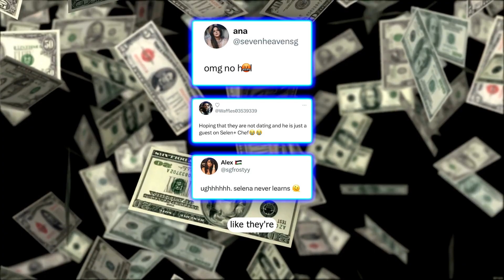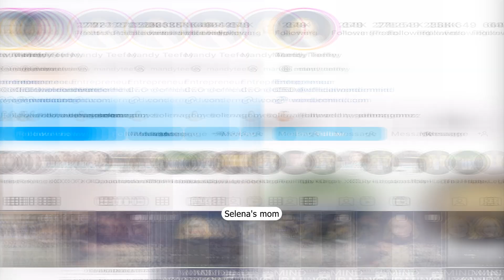Selena Gomez Claps Back At Haters Over New Relationship With Benny Blanco 😳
Unlock the mystery behind Selena Gomez's dating life in our latest update!

Sources close to Selena spill the tea to ET, revealing she's casually dating and doing well. But hold on, rewind to the spring—rumors are swirling that Selena and Benny Blanco may have been secretly seeing each other for the past six months!

 Could Benny Blanco be the one for Selena, or is it just another Hollywood fling?

Selena's currently living and working in Paris on a new movie, while Benny, well, he doesn't fly. Will distance be a deal-breaker, or is this the beginning of a lasting connection?